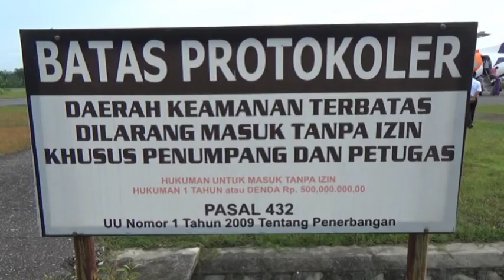SEKERTARIS MUI TINGGALKAN SINTANG